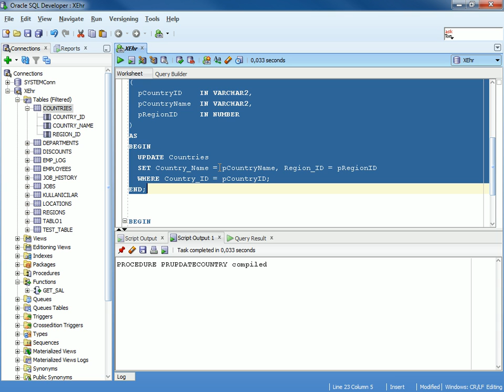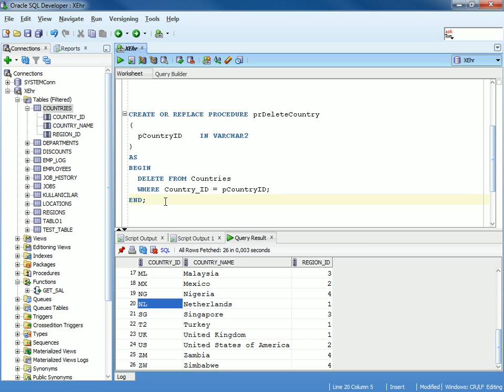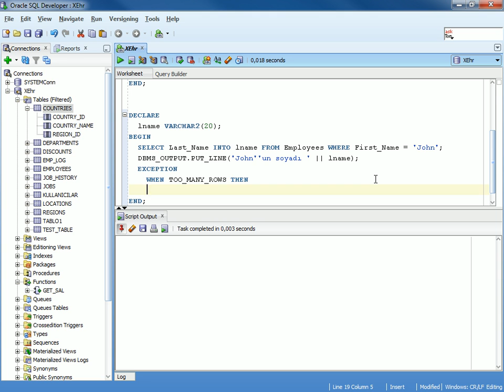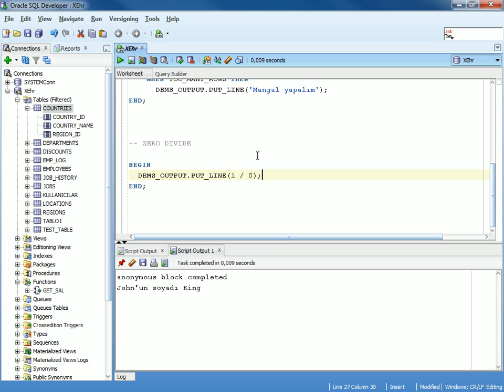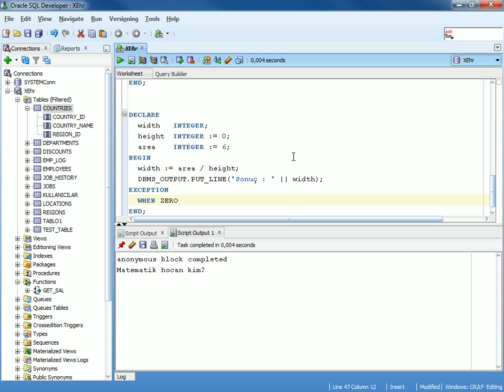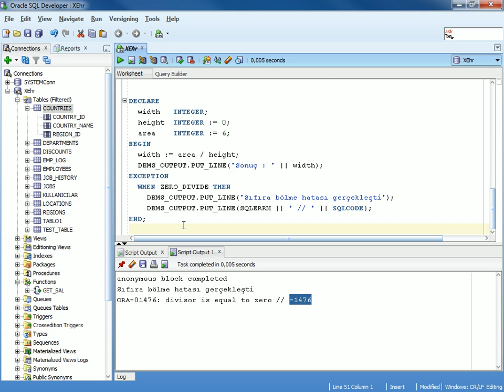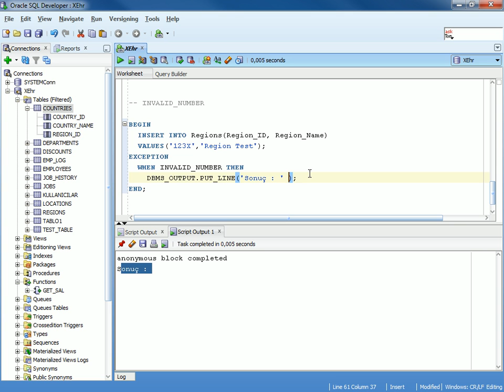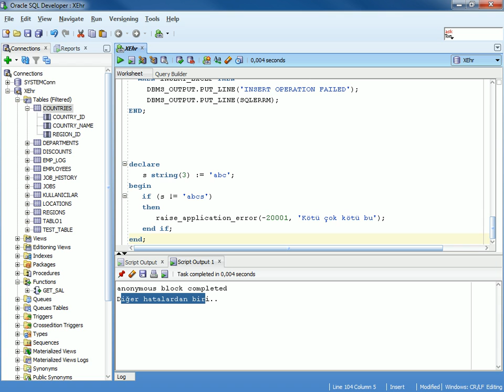Oracle PL/SQL Programlama - 4